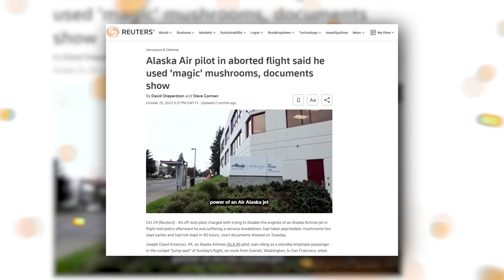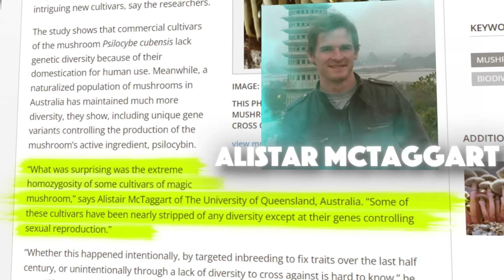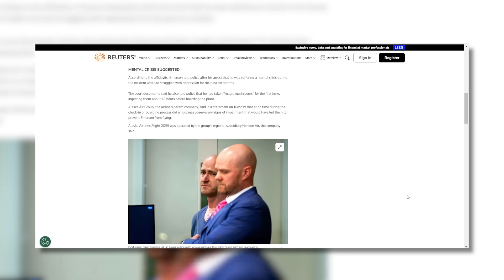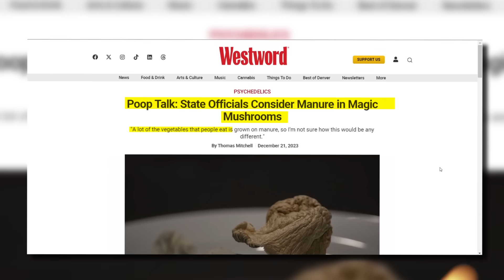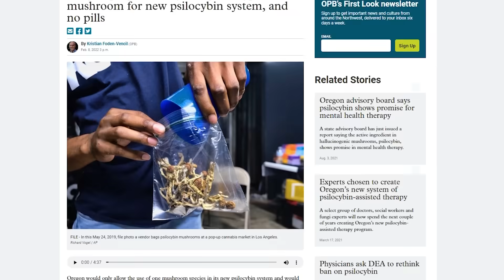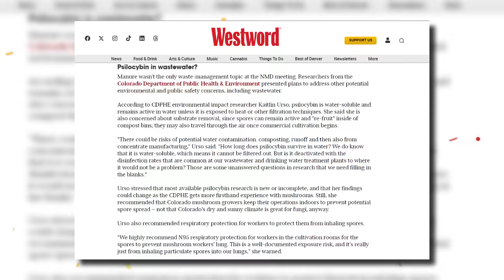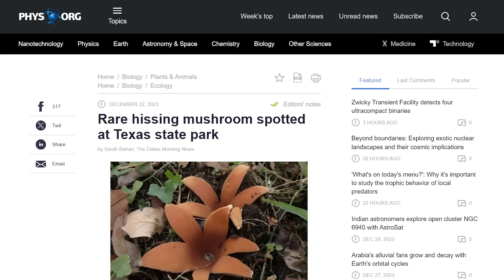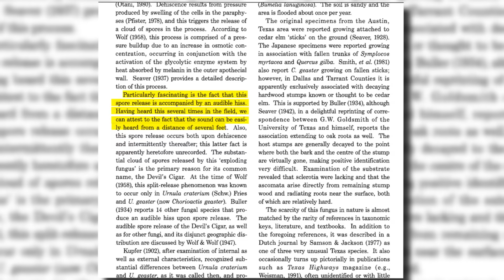Will New Genetic Discoveries Lead To "Designer Shrooms"? (The Mushroom Show Episode 28)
Can humans create super-mushrooms? In this episode of The Mushroom Show, we are digging into the story of scientists in Australia who are unlocking the secrets of mushroom genetics in order to see what improvements can be made for future cultivars... and if they could use that to manipulate the compounds they create. We are also looking at some more "bad headlines" and the potential impact, wondering whether or not certain mushrooms should be "grown on poop", and digging into one of the rarest mushrooms of all that is currently showing up in Texas.

0:00 Intro
0:39 Designer Shrooms (P.S. Genetics)
4:28 More Bad Headlines?
6:10 Growing On Poop... Ban It?!?!
11:35 Weird Mushrooms (Texas Star Fungus)
14:31 Outro